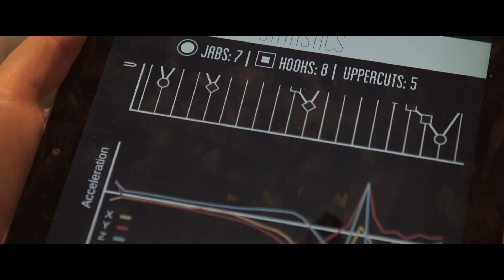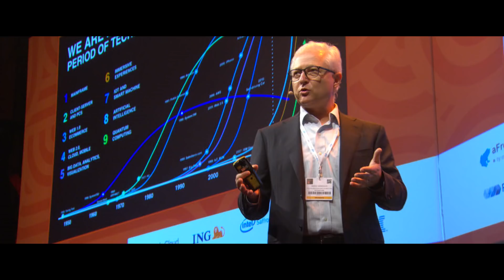World Summit AI 2017 - Aftermovie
World Summit AI 2017 gathered 2873 attendees from 72 countries at the Gashouder in Amsterdam to discuss the future of AI, machine learning and related topics. The summit featured 140 of the most influential people in Artificial Intelligence as speakers, and all the big tech companies including Google, Facebook, IBM, Amazon, Intel, Uber, Apple and NASA. The AI brains will return to Amsterdam, October 10th - 11th, 2018.